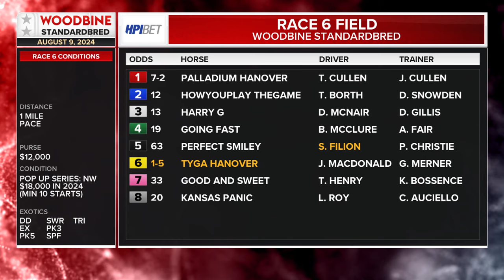Mohawk, Sbred, August 9, 2024 Race 6 | Woodbine Horse Race Replay